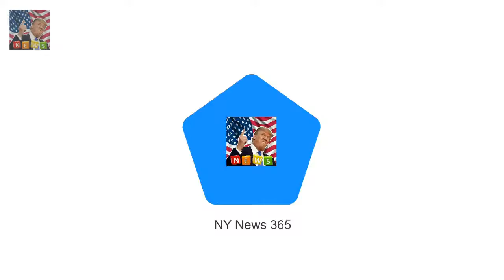The Royal Mews is the latest section Windsor Castle cloaked in scaffolding as part of £27M refurb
The Royal Mews is the latest section of Windsor Castle to be renovated It is part of a £27million revamp of the Castle that will run until the end of 2018 It is believed that this part of the renovation will take around a month and will be complete in time for Prince Harry and Meghans wedding The Royal Mews the exclusive entrance of Windsor Castle for members of the royal family only is being spruced up in time for Harry and Meghans wedding

He has talent: Harry Styles could become the next James Bond  He won rave reviews for his acting :
The former Im A Celebrity! star 35 branded Rebekah Vardy reveals nasty red burn from curling iron :